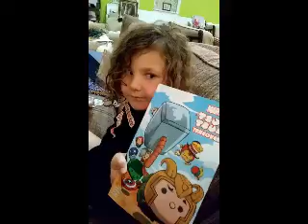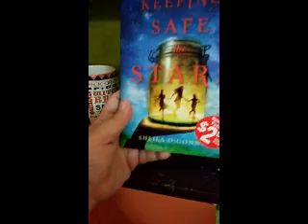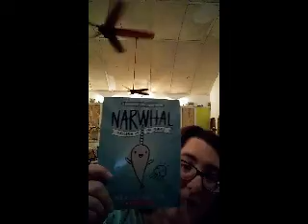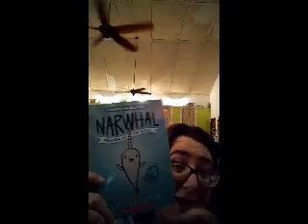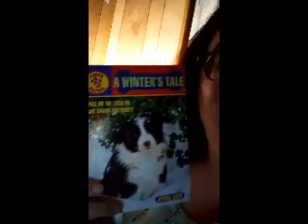week 3 unwrappings | Middle Grade May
Meet Middle Grade May 2018 TEAM:

Creator and host:  Akossiwa K

Details on MIDDLE GRADE MAY 2018

0- Read Middle Grade Books ALL MONTH, as many as you want!
1- Hashtag
2- Challenge: Post quotes from books you will be reading using hashtag on Twitter (use goodreads or Instagram if Twitter is not your jam. Don't forget hashtag.)
3- Our Goodreads group:

5- Weekly Themes:

Week 1 - Five memorable middle grade literature characters

Week 2 - Favorite heartbreaking middle grade novels

Week 3 - Favorite under-rated middle grade books (less than 1000 ratings on goodreads)

Week 4 - 2018 Middle grade debuts you want everyone to request from their Libraries Week

5 - Middle grade books that feature diversity in a positive and uplifting way.

Note: If you're going for the book a day challenge, be sure to also use the hashtag bookadayinmay when you post on social media.